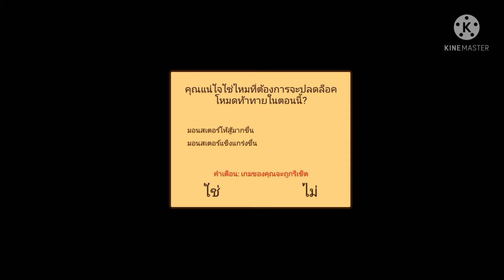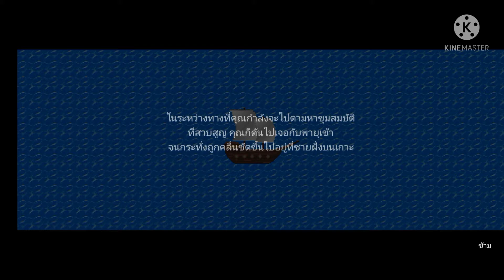survivor Rpg#9เจอซักที สมบัตินะ[เกมมือถือ]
เกมมือถือ เกมเอาชีวิตรอด เกมเล่นง่ายภาพสวยงาม ฝากกดติดตาม กดไลค์ กดซับ เพื่อเป็นกำลังใจในการทำคลิปต่อไปด้วยนะครับขอบคุณครับ